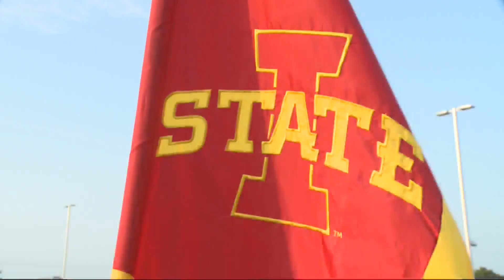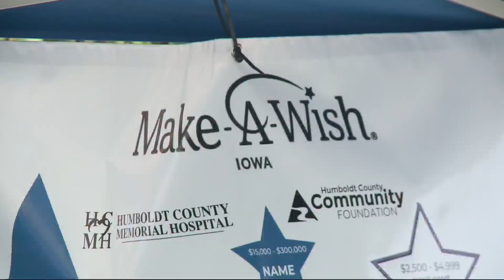CyHawk SB with supers